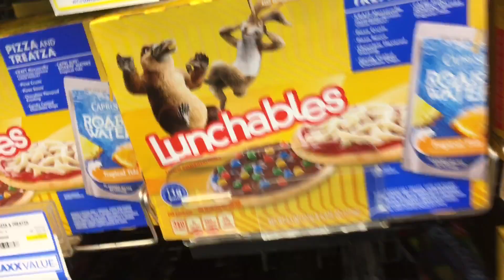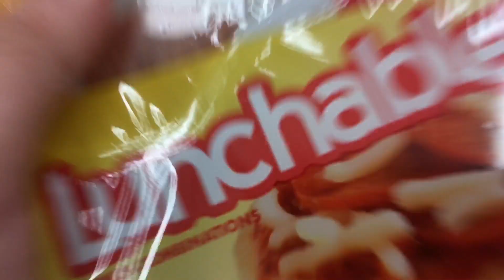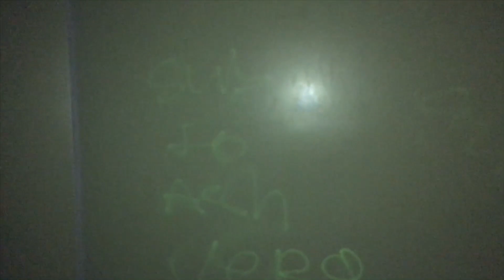VLOG AT FOODMAXX